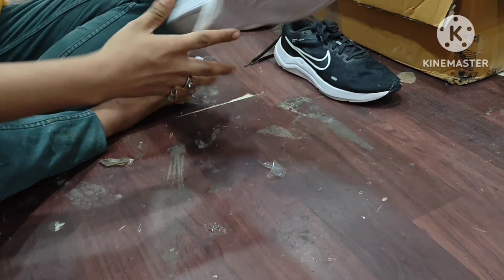Jordan Slides 999 4d Airmax 999 Sunday Dhamaka back with 3x stock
Follow this link for online WhatsApp order
- MONDAY CLOSED
- GOOGLE MAPS GOREGOAN